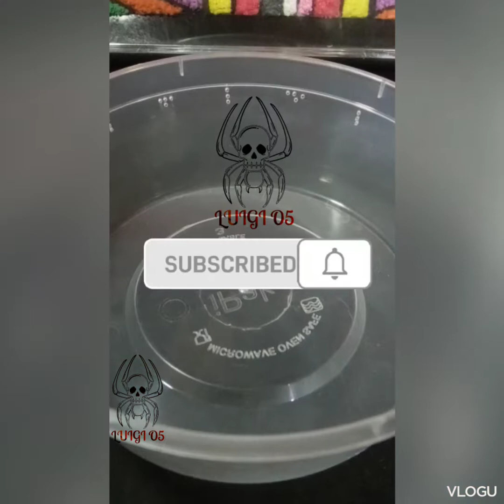M.BALFOURI ft. MEXICAN FIRE LEG [sling feeding]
[EKSOTIKA] K-PER